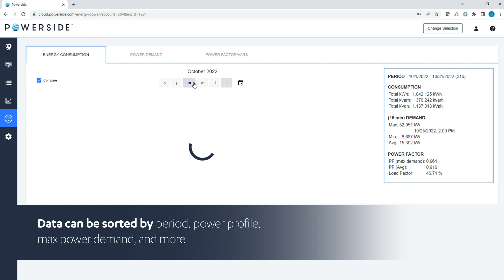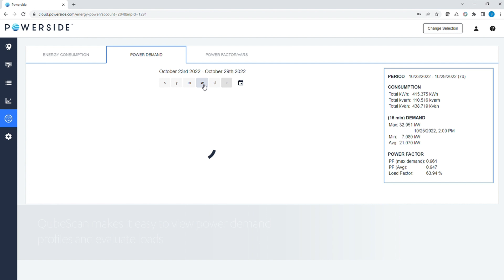QubeScan Series 03 | Power Quality Analytics On Energy Dashboard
Dive into QubeScan’s Energy Dashboard, where you can easily interact with and sort through the power quality analytics and data of your power analyzer fleet, view power demand profiles and more.